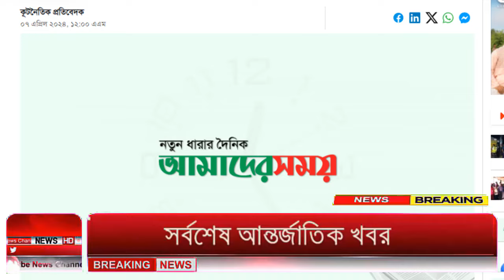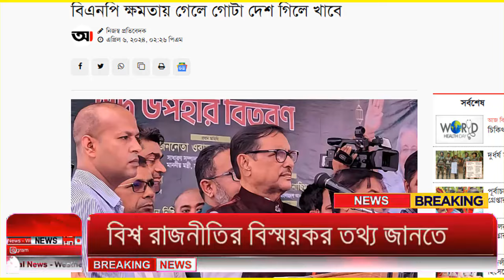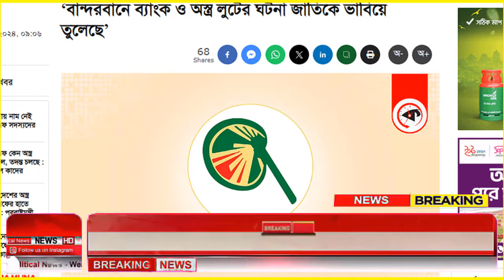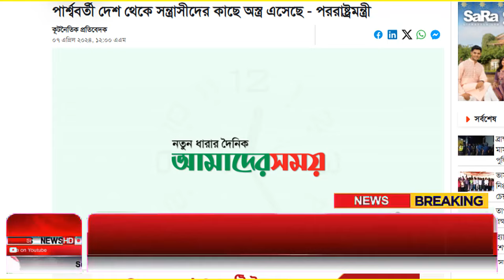Ajker Bangla Khobor 07 April 2024 | Bangladesh Letest News | How to News | Bangla News Today